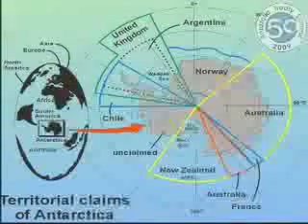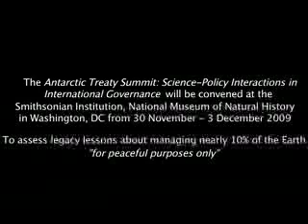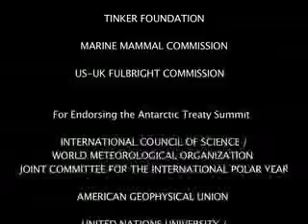Antarctic Treaty Summit Movie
Celebrating the 50th anniversary of the Antarctic Treaty on its signature-day in the city where it was signed "with the interests of science and the progress of all mankind"

The Antarctic Treaty Summit: Science-Policy Interactions in International Governance will be convened at the Smithsonian Institution, National Museum of Natural History in Washington, DC from 30 November - 3 December 2009

To assess legacy lessons about managing nearly 10% of the Earth "for peaceful purposes only"

Thanks to: BRITISH ANTARCTIC SURVEY, THE SMITHSONIAN INSTITUTION, TINKER FOUNDATION, MARINE MAMMAL COMMISSION, US-UK FULBRIGHT COMMISSION, INTERNATIONAL COUNCIL OF SCIENCE / WORLD METEOROLOGICAL ORGANIZATION JOINT COMMITTEE FOR THE INTERNATIONAL POLAR YEAR, AMERICAN GEOPHYSICAL UNION, UNITED NATIONS UNIVERSITY / INSTITUTE OF ADVANCED STUDIES, ASSOCIATION FOR POLAR EARLY CAREER SCIENTISTS, BREN SCHOOL OF ENVIRONMENTAL SCIENCE &MANAGEMENT, UNIVERSITY OF CALIFORNIA SANTA BARBARA, SCOTT POLAR RESEARCH INSTITUTE, UNIVERSITY OF CAMBRIDGE